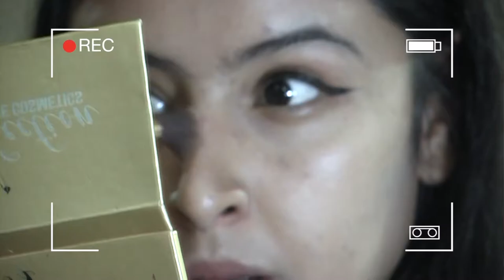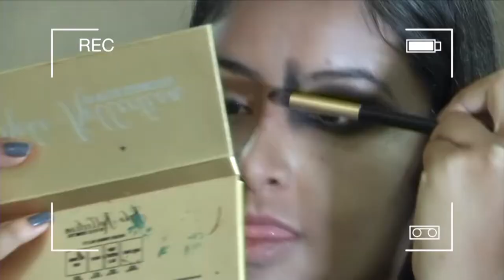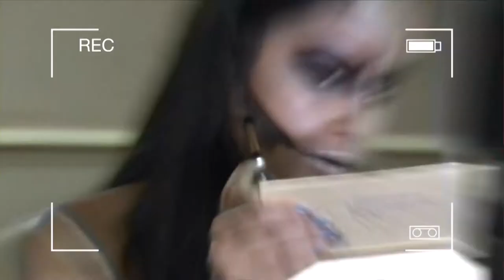Mundo Joven 05 de Octubre de 2018 Parte 1